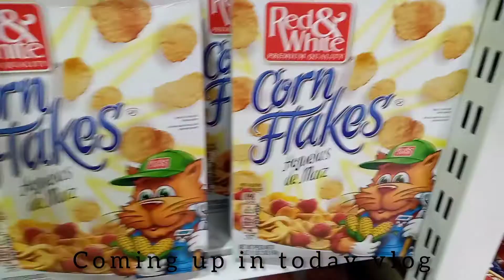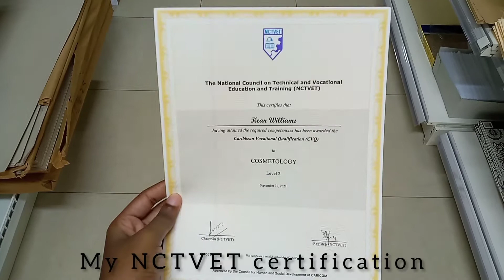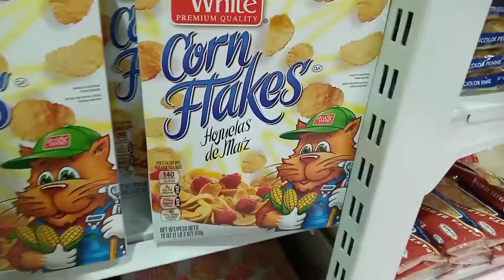Vlog A Day In My Life/ with my 6 month old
Daily vlog how i spend my day